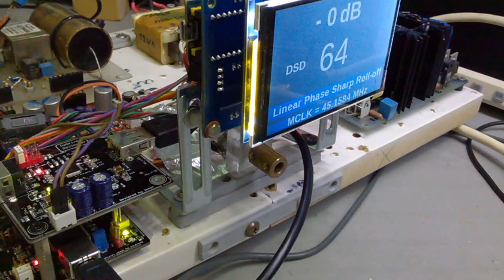USB Redriver-Reclocker Ver. 1.0 by lemon